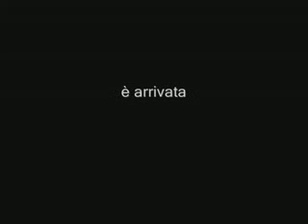Dual SIM KDI I89 - Selezionato da Trade Booster (adv)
Veloce descrizione del KDI i89, modello Bb con wifi, Java, edge 2,75.